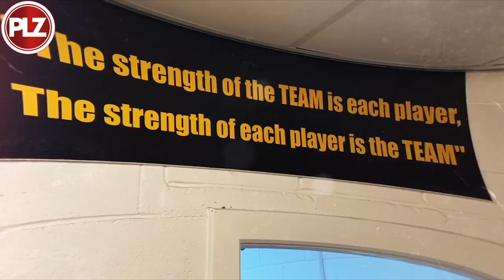🚨NEW COMING SOON My Story: David Martindale - Livingston Manager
🚨EXCLUSIVE My Story: David Martindale - Livingston Manager

🗣️ 'I think the shelf life of a manager is becoming idiotic. The way football is going at some clubs is embarrassing.'